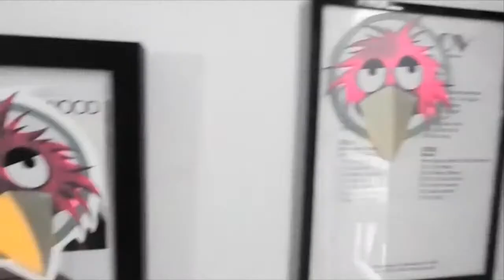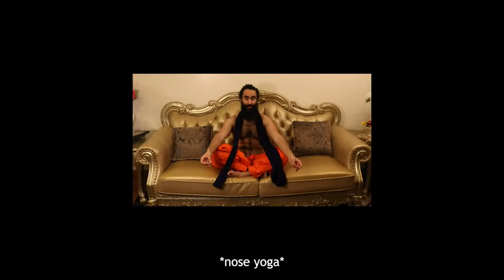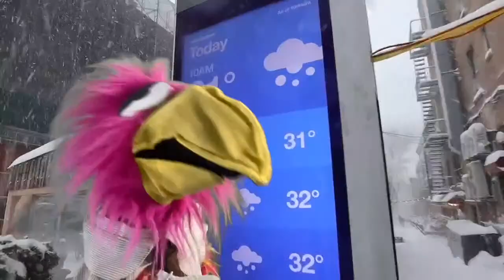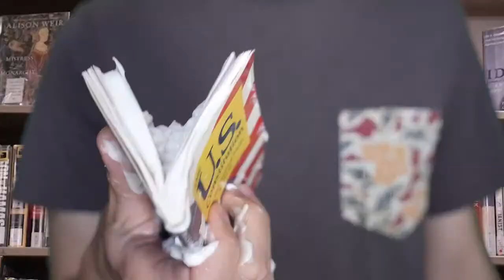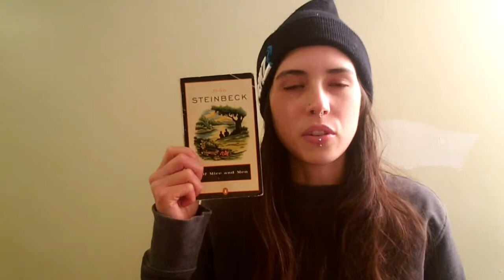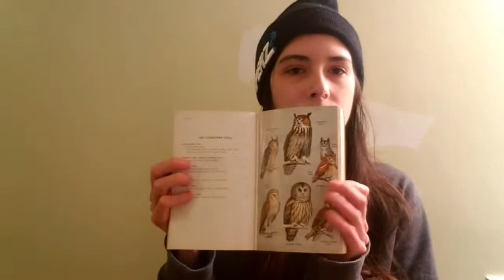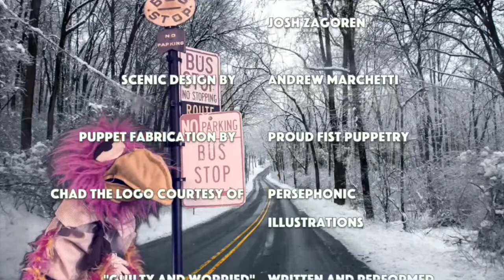CHAD THE BIRD #8 - The Resolution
As the fury of Winter’s bone begins to penetrate this festive time of the year, Chad welcomes the climax of the calendar with eager openness. But will this year end in joyous wassail or cabin madness?

Starring
Jonathan Dunne
Meggie Gates
Ana Mandujano
Sukhjit Singh
Evelyn Troutman
Josh Zagoren

Featuring
THE Bill Larkin

Executive Producers  Shandee Vaughan and Josh Zagoren

Associate Producer  Leah Munsey

Scenic Design by   Andrew Marchetti

Puppet Fabrication by   Proud Fist Puppetry

Opening Sequence   Shot and Edited by Whitney Chitwood

Title Art courtesy of  Leah Munsey

Chad the Logo courtesy of Persephonic Illustrations

"Guilty and Worried"   Written and Performed by Bill Larkin

"Chad the Theme Song"  Written by Bill Larkin
                                            Performed by AVANTIST

"Love Theme from Chad the Bird"  Written and Performed
                                                              by Bill Larkin

      Susmita Ayyagari
      Tom Tancredi
      JC Avelotis
      James Finn Garner
      Ron Steinberg
      Morgan Peroutka
      Eleyda Negrón
      Dr. Allen & Gail Zagoren
      Renee Tasso
      Eshantika Wijesinha
      Holly Miller
      Jeff Johnson
      Kathy Cunnigham
      Adam Guerino
      Bill Larkin
      Dan Krall
      Alan Neff
      Corbette Pasko
      Eric Van Tassell
      Rebecca Lawson
      Ellis Nygma
      Linus Lee
      Kyle Hamman
      Alex Kumin
      Jeff Ladin
      Gerardo Toledo
      Stephanie Diaz